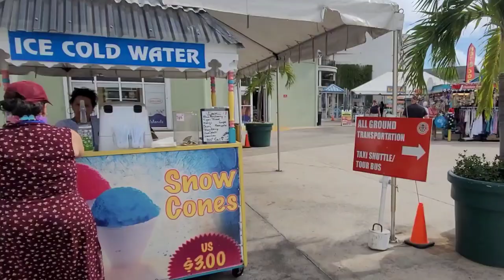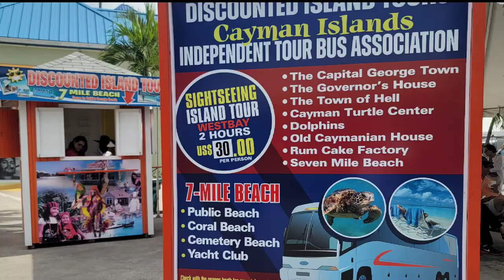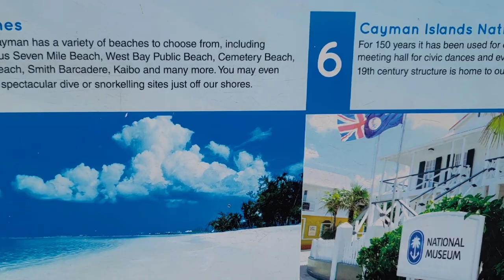Cruise Port POV @ Cayman Islands | Georgetown Walkabout, Water Shuttle, Caribbean Princess